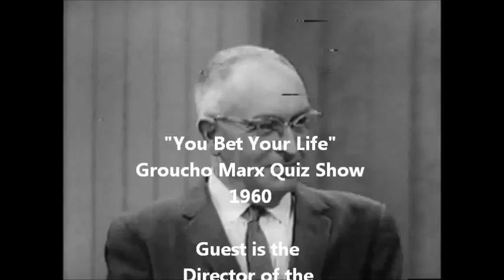CAPTIVITY ZOO San Francisco GROUCHO MARX Public Acceptance of Zoo Abuse in 1960's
Short clip of Groucho Marx speaking to the then director of the San Francisco Zoo. The ways of operating a zoo back in 1960 when this show was broadcast, was accepted to be as abusive as described here,